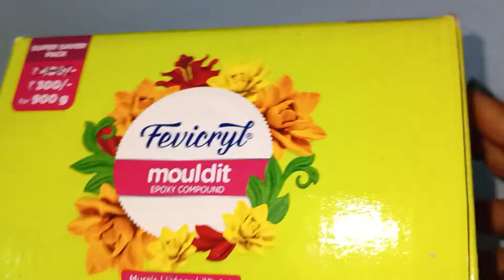ganesh mural art// clay art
materials:-
homemade canvas, acrylic colour, brush,air dry clay,glue, golden colour